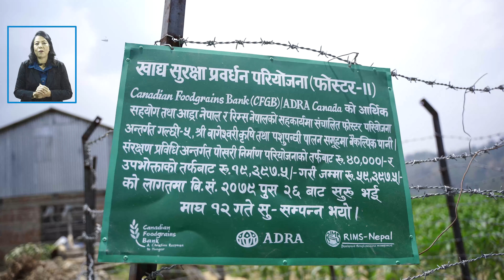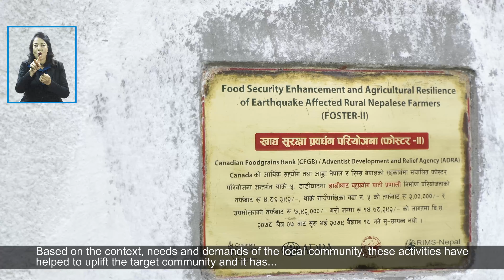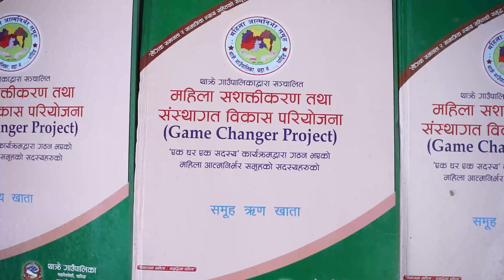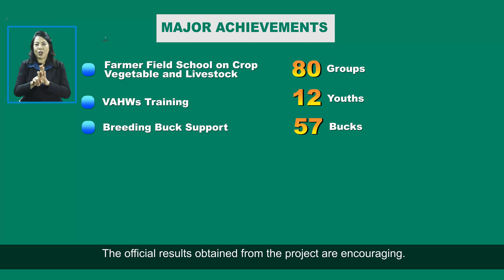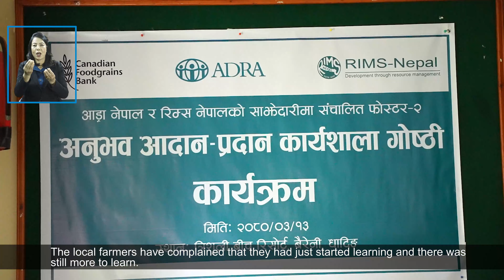Food Security Enhancement and Agriculture Fancied Rural Nepalese Farmers Phase II